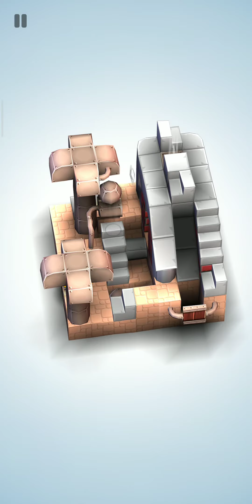"42.MyZn" by GrO